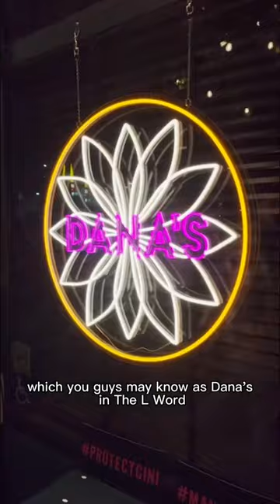a friendsgiving weekend for a lesbian couple 🧡